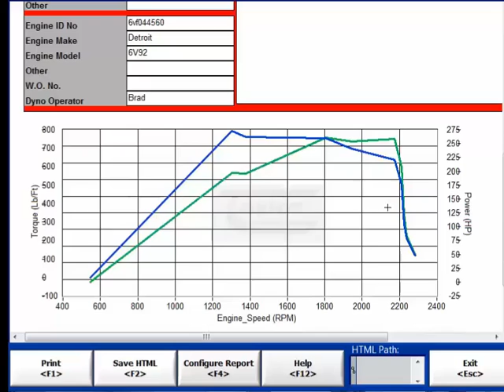6V92 Natural Dyno Run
6V92 Natural Detriot Diesel Dyno run and Torque Curve